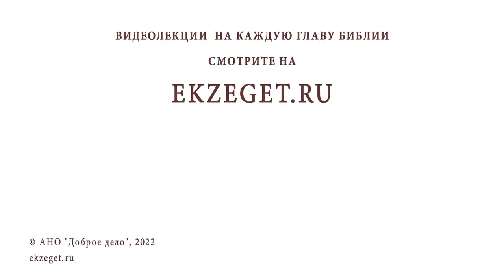ЗАЧЕМ христианам ЧИТАТЬ Ветхий Завет ? Дмитрий Георгиевич Добыкин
В сегодняшнем видео вместе с кандидатом богословия, преподавателем Санкт-Петербургской духовной академии, Дмитрием Георгиевичем Добыкиным говорим о причинах чтения христианами Ветхого Завета и касаемся следующих тем:

🔸 Зачем христианам читать Ветхий Завет
🔸 О Ветхом Завете
🔸 О двух ответах из нескольких возможных на этот вопрос
🔸 О первом ответе
🔸 Об отношении Господа Иисуса Христа к Ветхому Завету
🔸 О первом цитировании Иисусом Христа Ветхого Завета
🔸 О словах Христа о Своей Миссии
🔸 О том, что при обосновании чего-либо, Иисус Христос ссылается на Ветхий Завет
🔸 О примере с человеческим браком
🔸 О примере в споре с саддукеями
🔸 О том, что для Иисуса Христа Ветхий Завет наивысший авторитет
🔸 О словах Апостолов о Священном Писании
🔸 О словах Апостола Павла
🔸 О втором ответе
🔸 О том, о чем свидетельствует Ветхий Завет
🔸 О самом главном для христианина
🔸 О том, что читая Ветхий Завет, мы больше узнаем о Христе
🔸 О том, что подражание Христу - наша Вера, чтение Ветхого Завета - больше узнавать о Христе
🔸 О словах Апостола Павла о Христе как о Втором Адаме
🔸 О том, почему Апостол Павел называет Иисуса Христа Вторым Адамом
🔸 О еще одном примере, который помогает лучше понять Иисуса Христа
🔸 О еще одном примере об Иисусе Христе с Иоанном Крестителем
🔸 О трех примерах того, как мы можем глубже понять личность и служение Господа Иисуса Христа